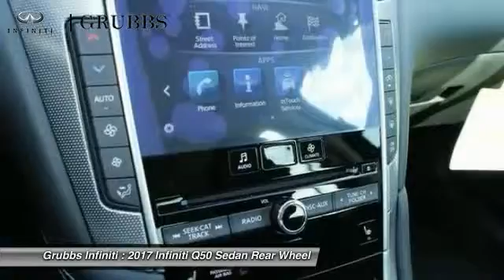2017 Infiniti Q50 Dallas Ft. Worth Grapevine 31974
Grubbs Infiniti
1500 E State Highway 114

Pick up this Pure White 2017 Infiniti Q50, available today at Grubbs Infiniti. Featuring Automatic transmission, it has 0 miles. This could be the one you've been searching for.